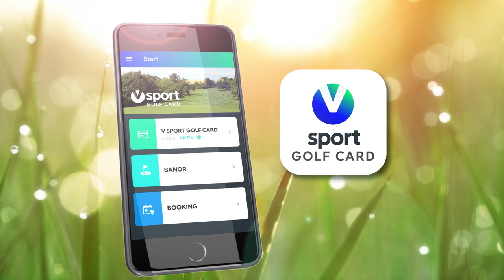Motala GK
27-hålsanläggning med en skogs- och parkbana på 18 hål, delvis i kuperad terräng. Greenerna är ganska små och ofta upphöjda för att öka svårighetsgraden. 9-hålsbanan är designad av Pierre Fulke och är öppen för Pay & Play.

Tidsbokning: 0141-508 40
Adress: Tuddarp, 591 92 Motala

Vägbeskrivning
Golfklubben är belägen ca 4 km söder om Motala i Tuddarp. Följ riksväg 50 mot Vadstena, tag av vänster vid skylt mot golfbana.